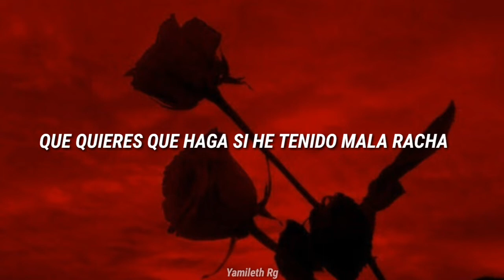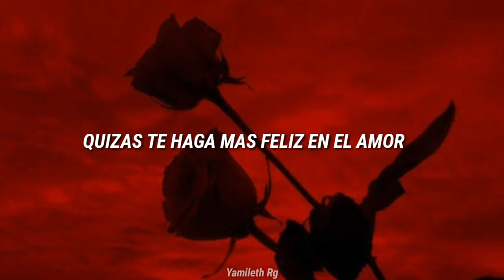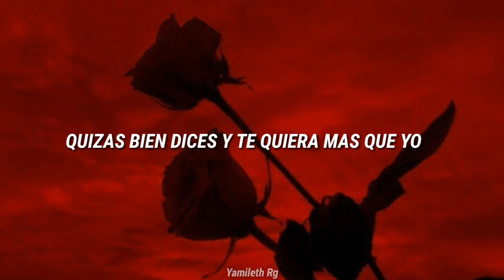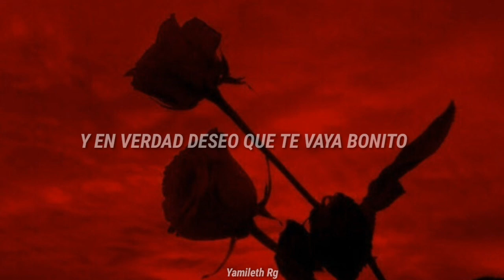Jenni Rivera//Porque No Le Calas {Letra}